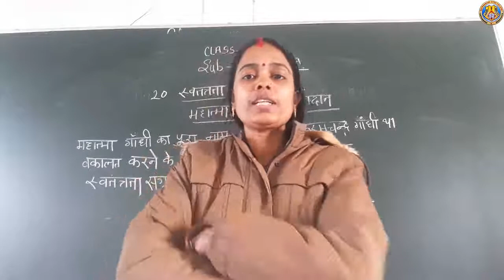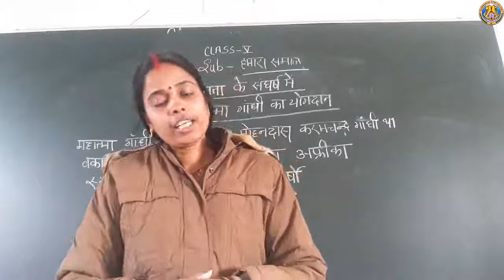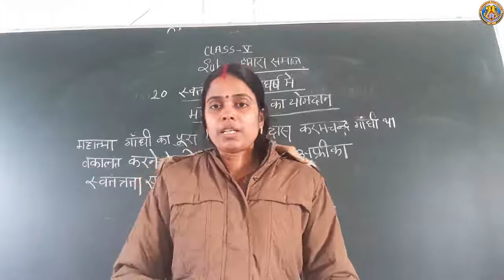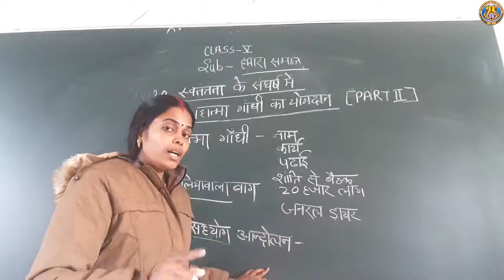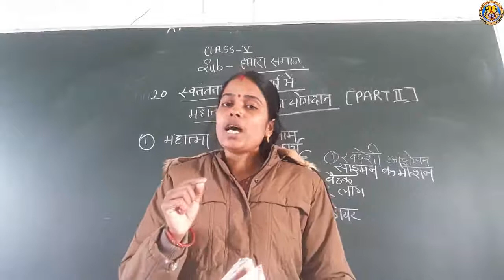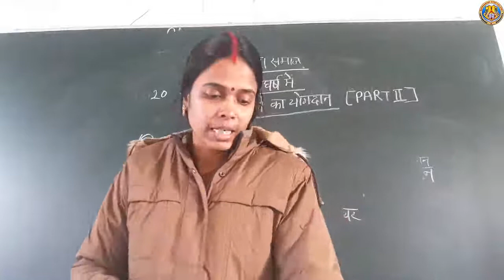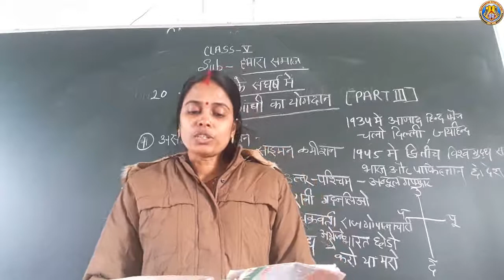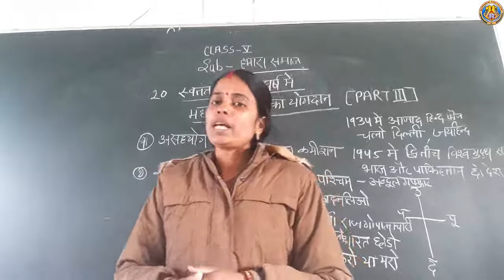Class-5 Sub-S.St Lesson-20 By-Mrs.Kiran Ma'am